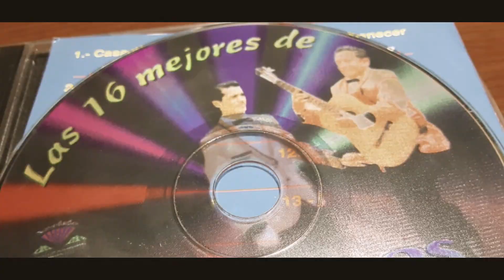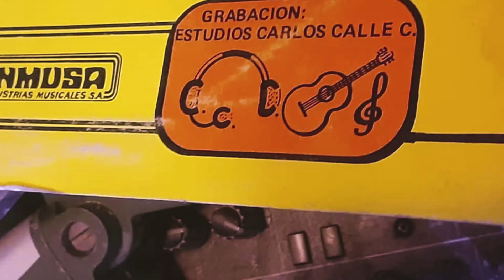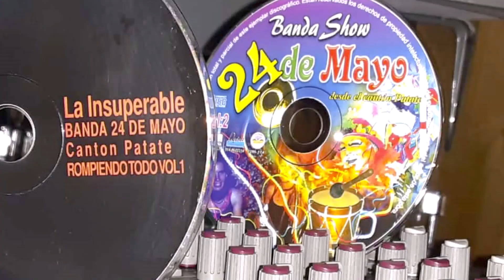DUO SOSA- CHALCO Tu linda Boquita.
Tema Tu linda Boquita Autor Luis Chalco Ritmo Albazo
Duo Sosa - Chalco ...Los Locos del Ritmo.
Direccion G. Carlos Calle Coronel.
Direccion Musical. Conjunto Novedades.
Realizacion G. Carlos Calle M.
Productor. General. Carlos Calle Melo.